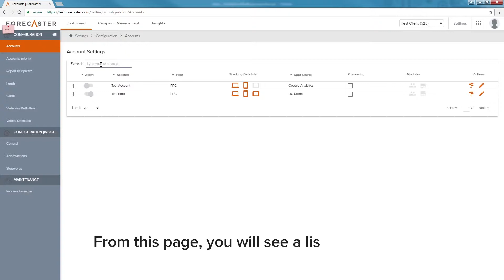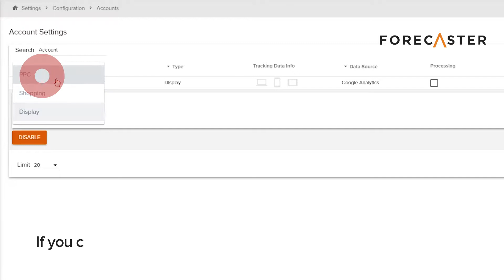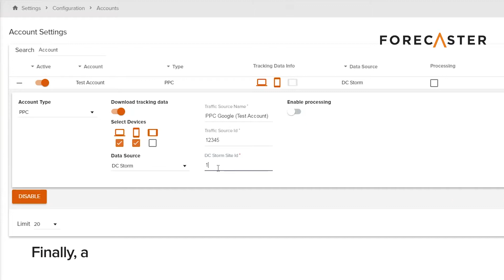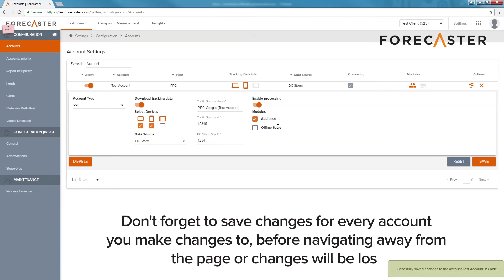app promo - ver02 titles